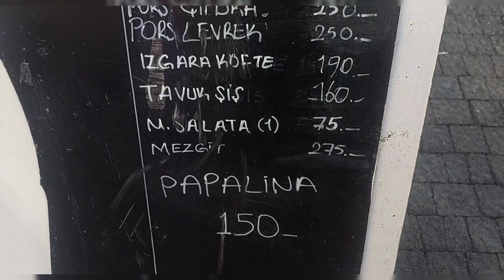CUNDA ADASI GEZİLECEK YERLER#balıkesir